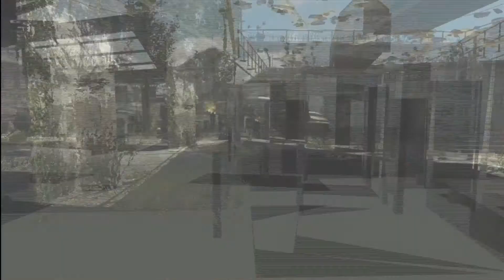Pacifism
My thoughts on why Pacifism is good and what you can do to better yourself and resolve conflict in a better way